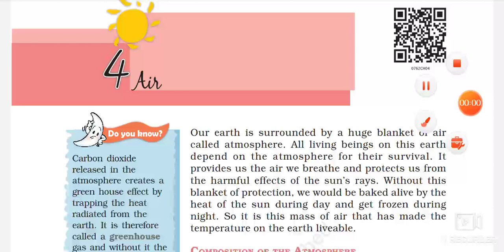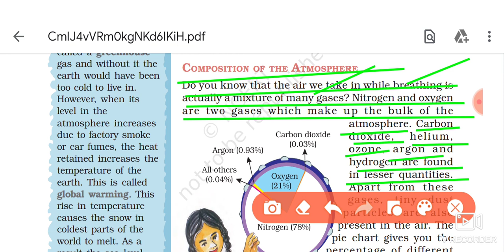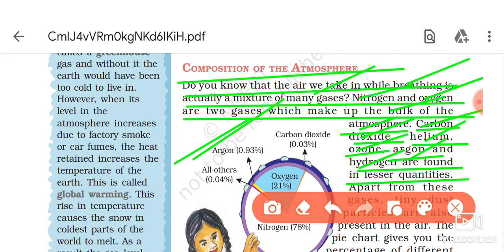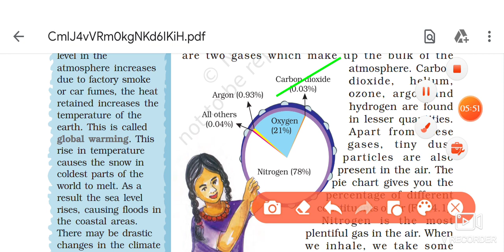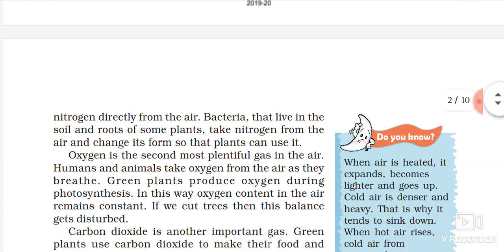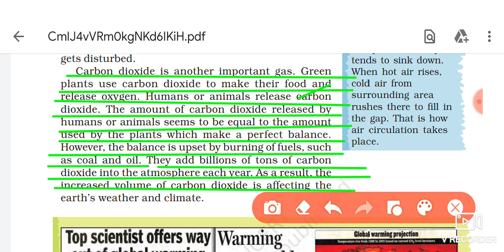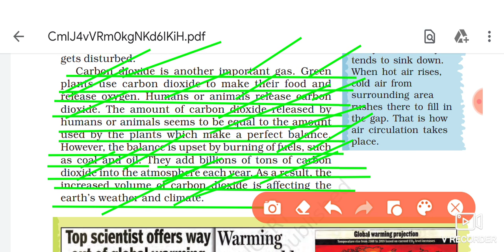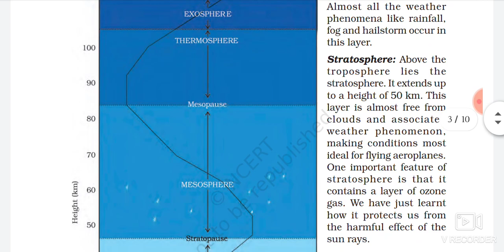Class 7th, part 1 chapter of 4th (Our Environment)